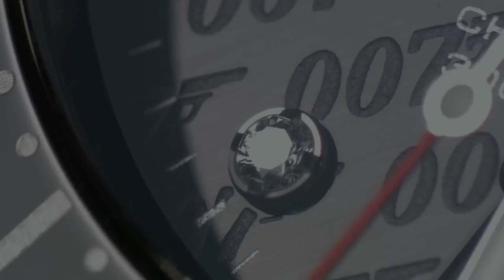Seamaster Diver 300M: James Bond 50th Anniversary Collector's Piece | OMEGA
To celebrate fifty years of James Bond in motion pictures, OMEGA is releasing a special edition of the incredibly popular OMEGA Seamaster Diver 300M as worn by 007 on the big screen. OMEGA has created the Seamaster Diver 300M James Bond 50th Anniversary Collector's Watch in two sizes, 41 mm and 36.25 mm. This video presents close-up images of the OMEGA James Bond watch, detailing features that include the lacquered black dial and the gun-barrel design on the caseback. Later this year, the 23rd Bond movie, "SKYFALL", will be released, starring Daniel Craig as the world's favourite spy.